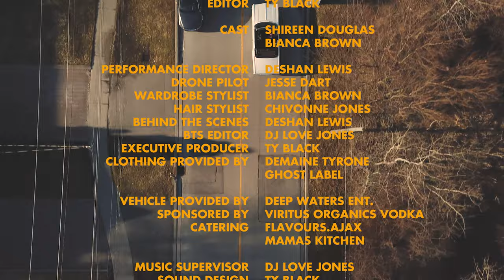Behind the scenes " Work" | MTB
Available everywhere March 24th